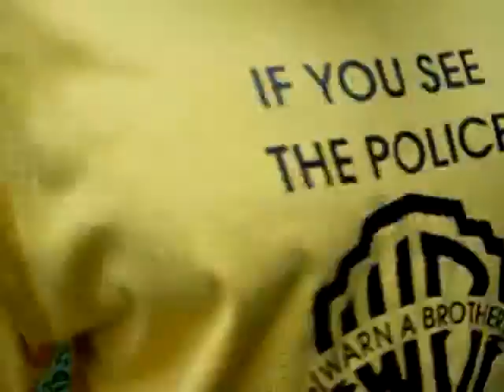MOV00174 1 Nature, Open Source Human, Draft Clip, Estonia, Eesti .:.